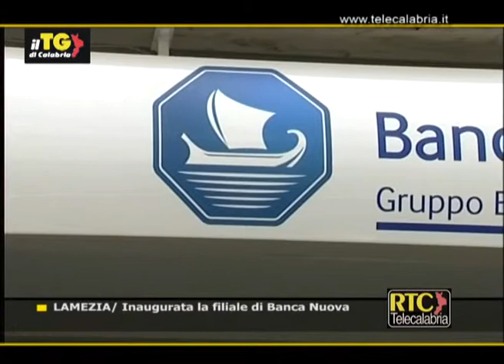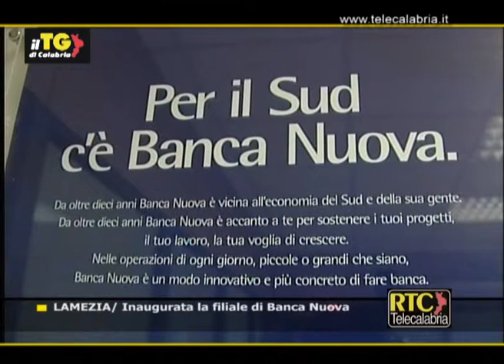Lamezia Terme, apre Banca Nuova RTC TELECALABRIA